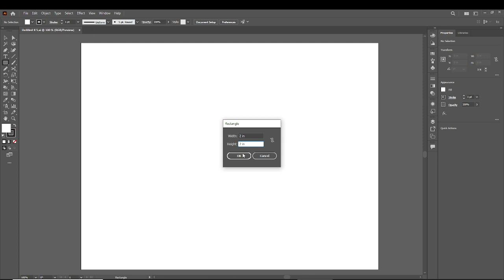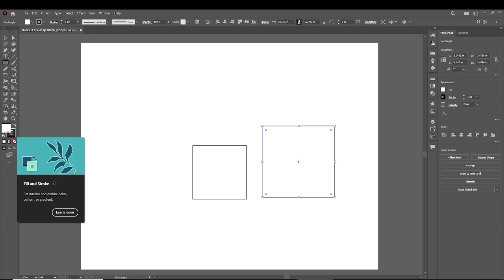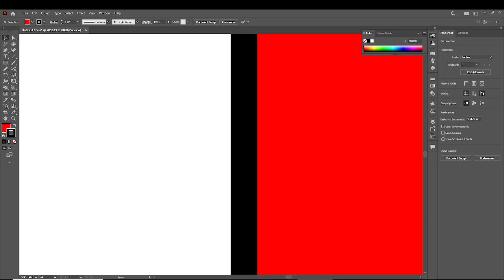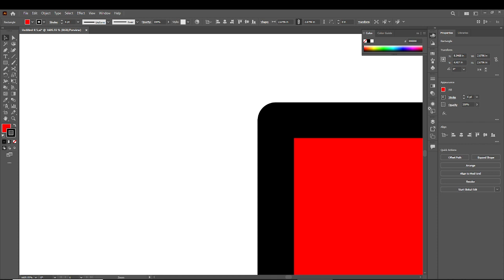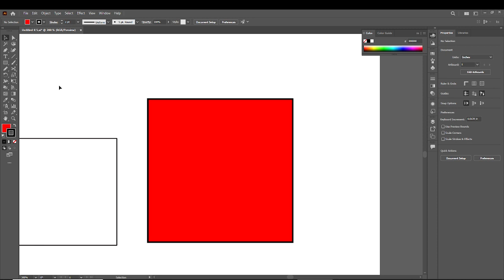Adobe Illustrator tutorial: lesson 02, rectangle stroke (pinoy graphic design tagalog tutorial)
different properties of rectangle stroke